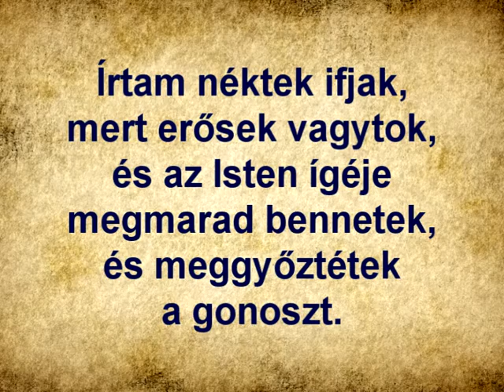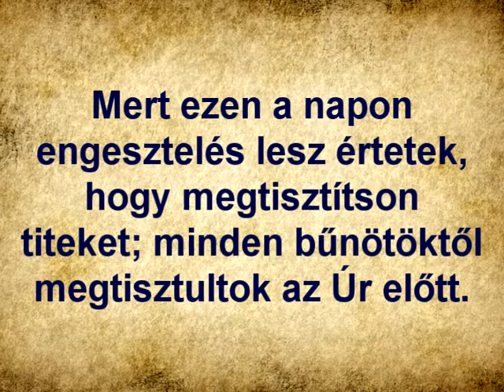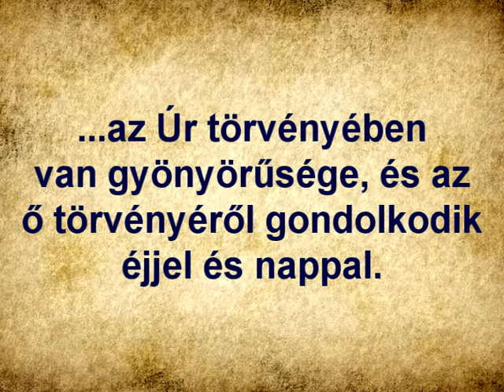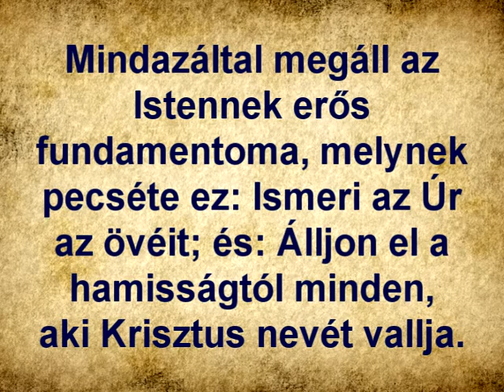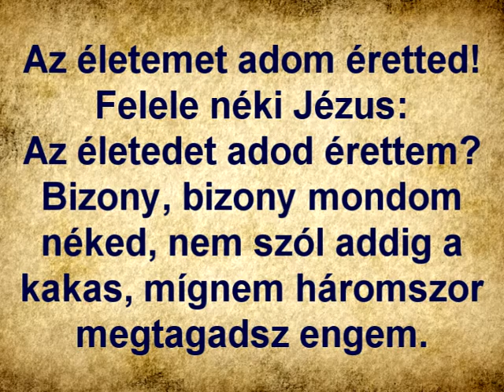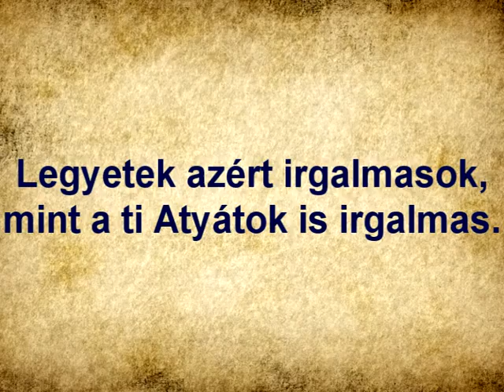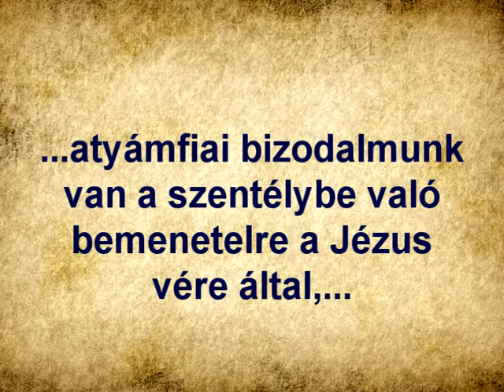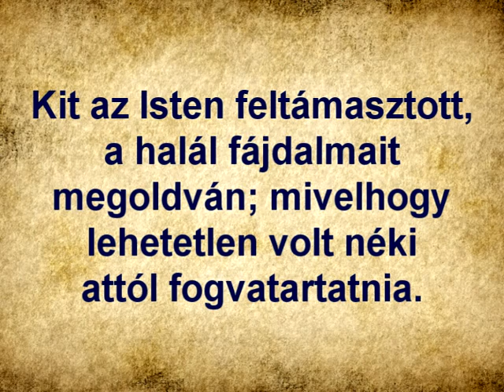Jézus főpapi szolgálata - Fekete Dávid